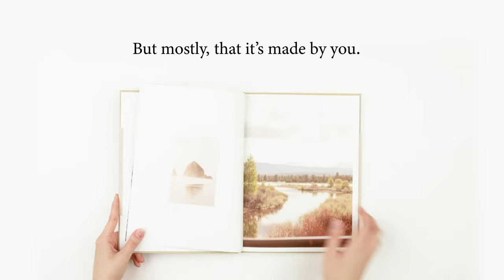Revisit Your Favorite Places in a Hardcover Travel Photo Book — Artifact Uprising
Your vacation photos have met their match. Customizing your NEW Hardcover Travel Photo Book from Artifact Uprising (from $69) will let you explore vacation photo book ideas for cover designs and page layouts while customize your own.

About Artifact Uprising

We are Artifact Uprising. We create joy by helping you honor the meaningful in your life through printed photo gifts, books, and more. With a focus on high quality and elevated design, we hope to make permanence of what matters most.